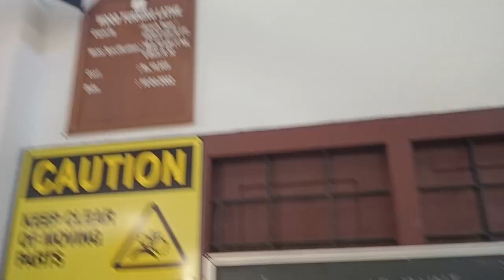Mechanical Workshop - Introduction to Carpentry | mesjcet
Presented by: Mr. K V Somanathan Asari
Camera: Mr. Mathew V M
Editing: Prof. Jose Tom Tharappel